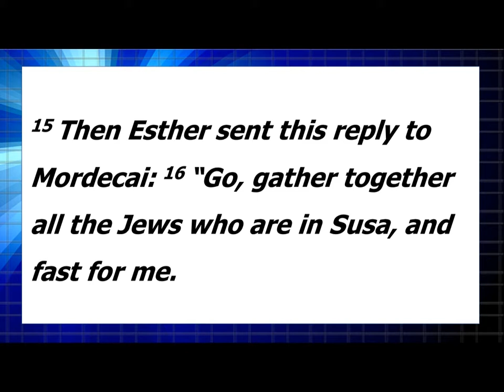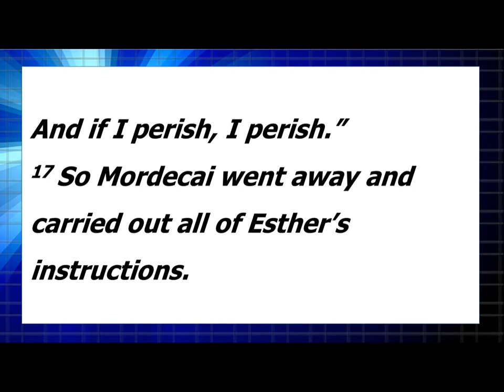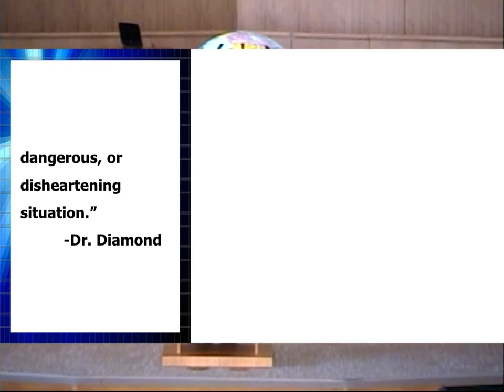Esther's Courage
Sermon October 20, 2019